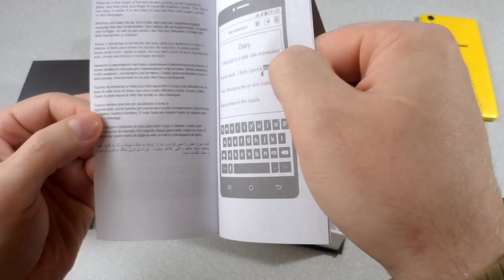Cubot S200 долгожитель с дизайном от Galaxy Note первый взгляд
Вам понравилось отметьте "лайком" спасибо за ре пост!
Друзья вступайте в нашу группу, посвященную китайским смартфонам и планшетам, будем всем рады!